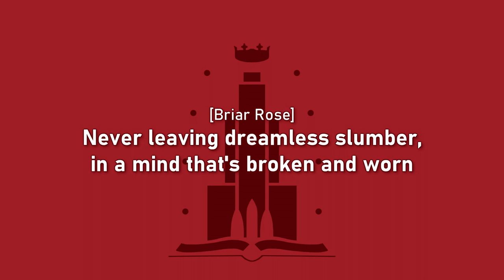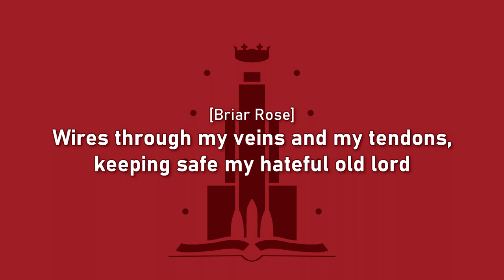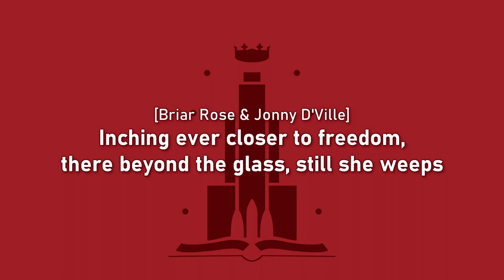The Mechanisms - Once Upon a Time (In Space) - 12 - Sleeping Beauty (Lyrics)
|This song is based on the song Picardy.|

Characters:
Briar Rose - Toy Soldier